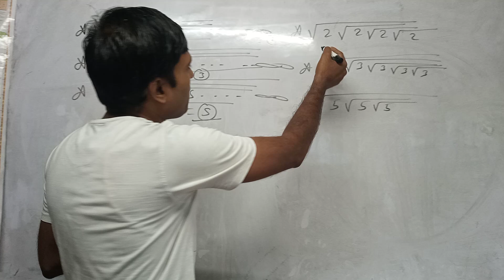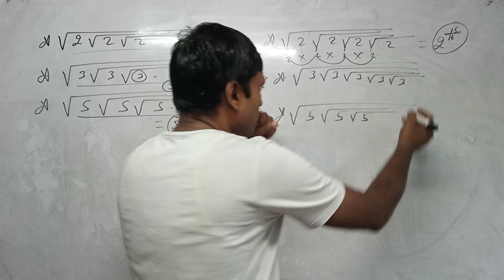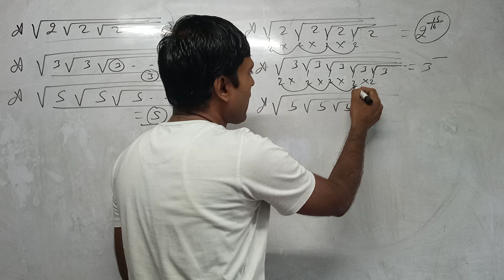गणित में जीरो हैं तो आपके लिए फायदे मंद।